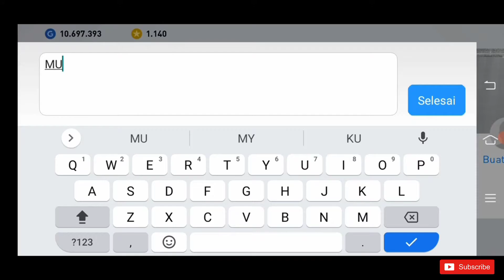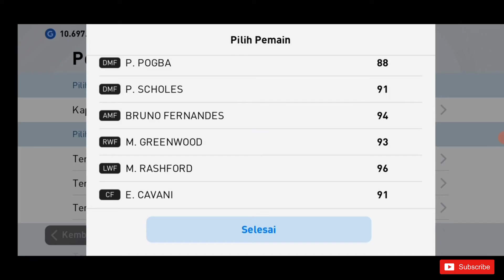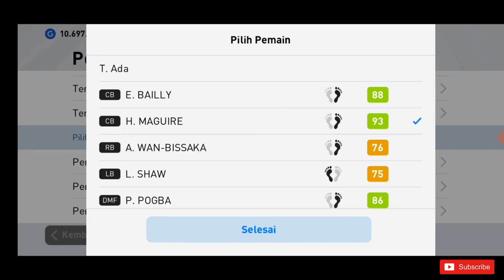BUAT FULL SQUAD FULL MANCHESTER UNITED PES 2021 MOBILE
BUAT FULL SQUAD MANCHESTER UNITED PES 2021 MOBILE